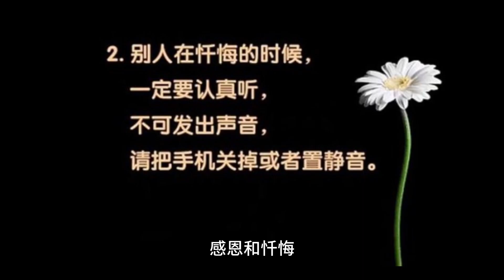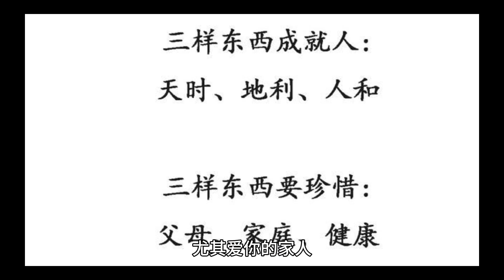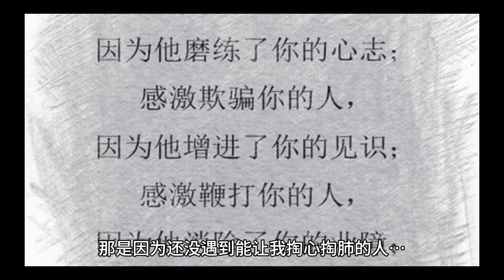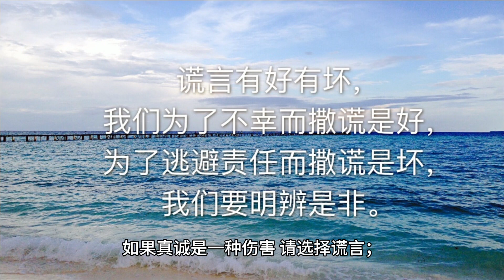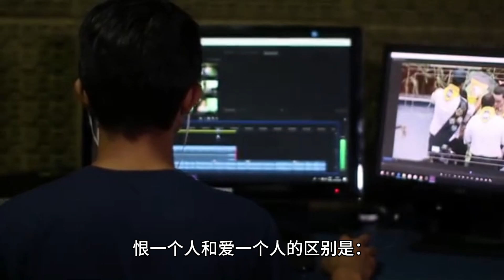很经典的感悟人生句子，不一样的生活领悟。